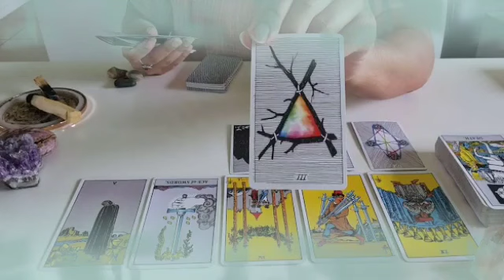تاروت برج الجدي من 8 إلى 16 أغسطس 2024 💎العلاقه الثلاثيه هتنكشف قدام الناس😱الفضائح على عينك يا جدي😭